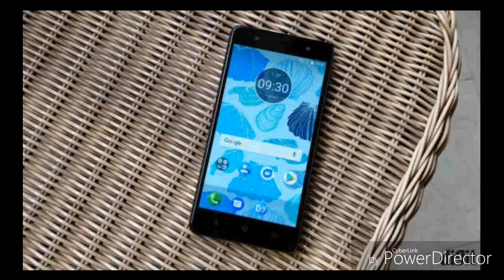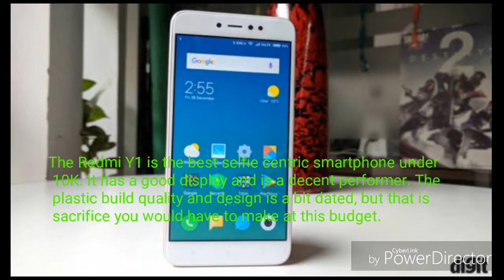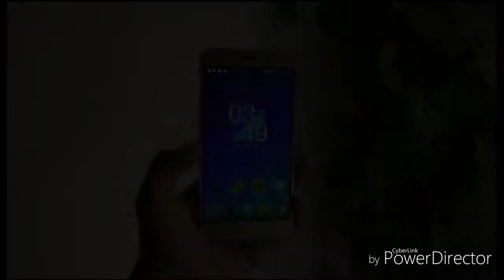Best Smartphone under 10,000 in india 2017-18